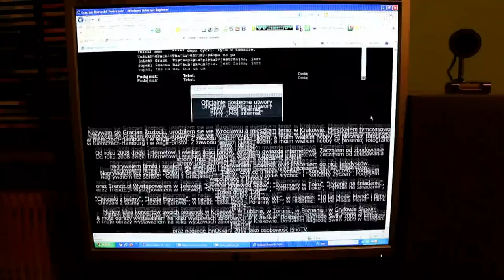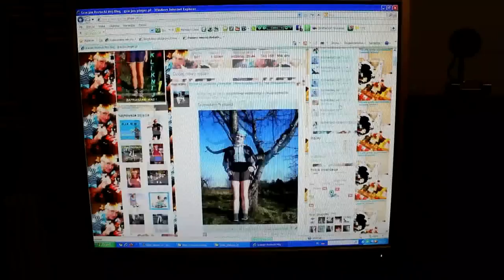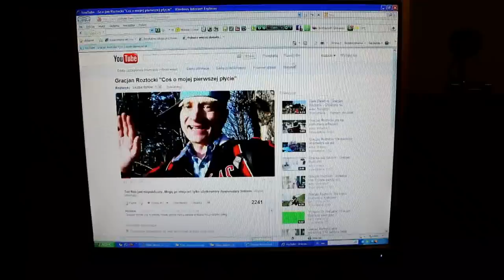MÓJ INTERNET 💻 GRACJAN ROZTOCKI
Muzyka: Jarosław Kozak & Gracjan Roztocki
Słowa: Gracjan Roztocki
Nagrania: Studio Centrum w Krakowie 2011 rok.
Teledysk: Gracjan Roztocki, Kraków 2011 rok.
Wszystkie prawa autorskie zastrzeżone!

Mój Internet

Mój Internecie, mój Ty Internecie,
jesteś mi wszystkim i bardzo kocham Ciebie!

Internet, łączy ludzi, ludzi. Internet, łączy ludzi, ludzi.

Kocham Ciebie, mój Ty wielki i światowy Internecie!
Jesteś fajny, jesteś fajny i praktyczny nawet w lecie, Internecie!
Mój Ty bliski, mój jedyny, świetny, wierny przyjacielu.
Ma Cię wielu, bardzo wielu, kocham Ciebie przyjacielu!

A co się dzieje wieczorem?

A wieczorem, a wieczorem jesteśmy w komplecie, na Internecie.
Bo Internet, bo Internet kusi wszystkich,
I każdy musi, musi go mieć, bo jest fajny.
Bo jest fajny i genialny, i dla wszystkich jest osiągalny!
Bo jest fajny, bo jest fajny i genialny, i dla wszystkich jest osiągalny!